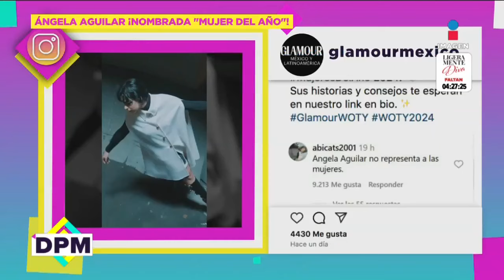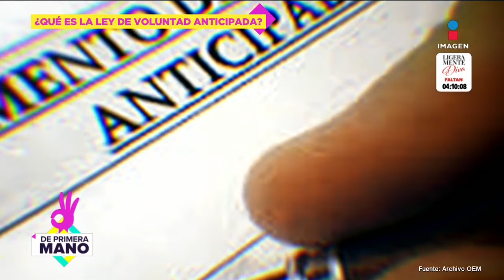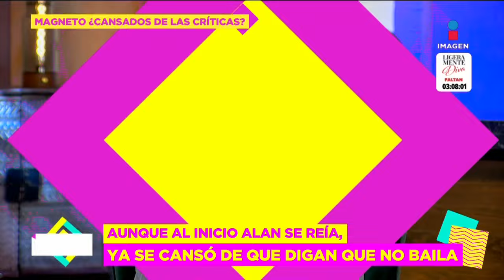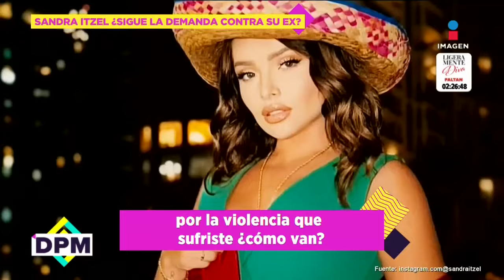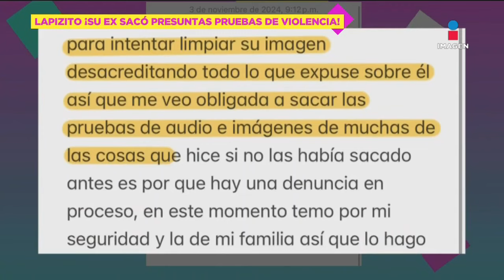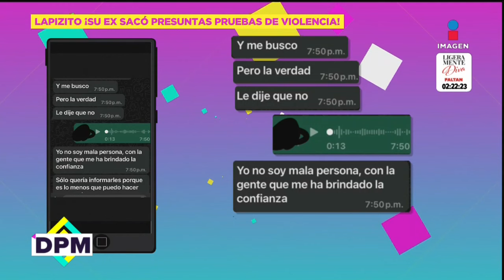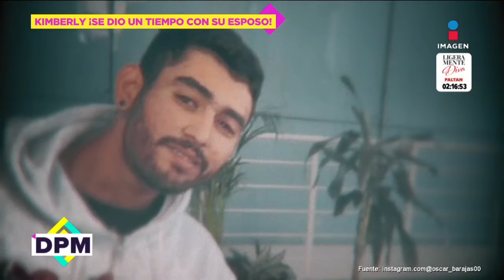¿Mexicanos 'INDIGNADOS' por premio a Ángela Aguilar? | De Primera Mano Completo | 5/11/2024